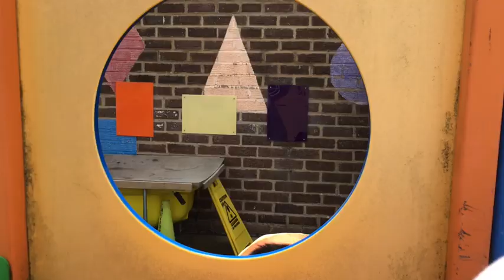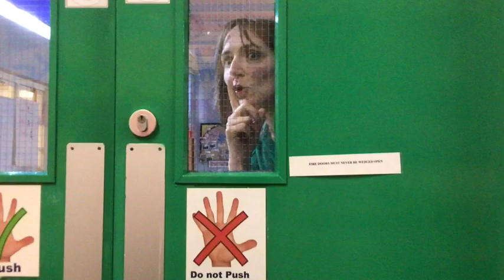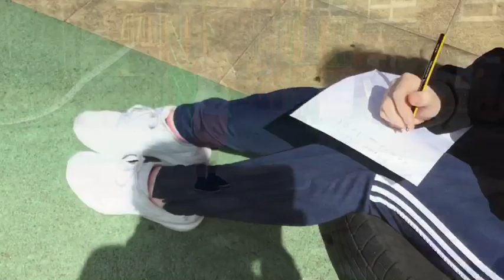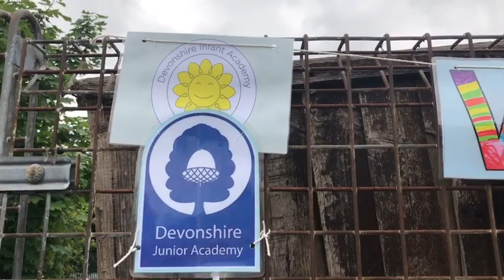Team B Oh So Quiet